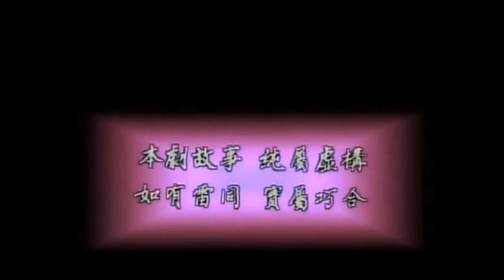1993 The Great Conspiracy Theme Song 《莲花争霸》主题曲 《江湖路》 Sung by Roman Tam – 由罗文演唱 mp4 480 X